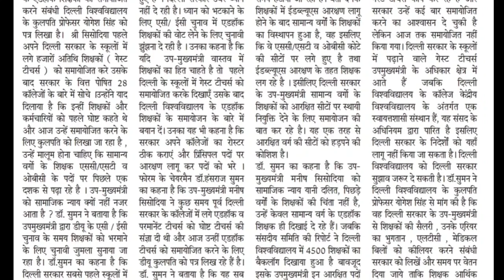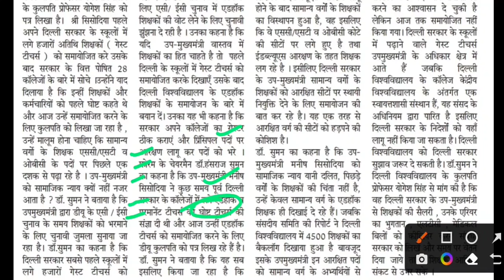दिल्ली सरकार पहले गेस्टटीचर को समायोजित करे,delhi guest teachers,guest teacher delhi,tdarth shikshak